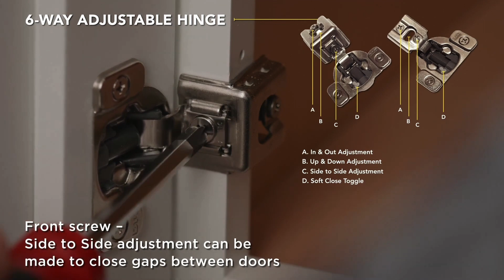How to Adjust Doors & Drawers on Diamond Cabinets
Learn how to adjust the hinge, doors and drawers for your Diamond cabinets! Explore this video to see what tools you would need, and what various adjustments you would like to make to your Diamond cabinet doors and drawers. Learn more about Diamond Cabinets made by MasterBrand